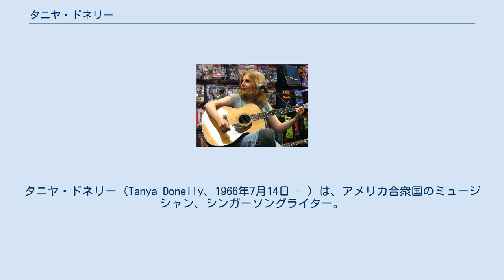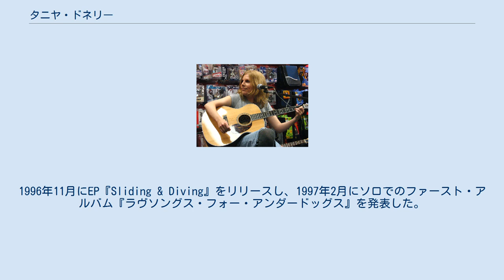タニヤ・ドネリー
タニヤ・ドネリー（Tanya Donelly、1966年7月14日 - ）は、アメリカ合衆国のミュージシャン、シンガーソングライター。
ロックバンド、スローイング・ミュージズ、ブリーダーズ、ベリーといったバンドでの活動で知られる。
他にもソロで活動を行っている。
 8歳頃にクリスティン・ハーシュと出会い友人同士となる。
14歳頃に父親からギターを譲り受け、同じ頃にギターを父親から譲り受けたハーシュと共にビートルズの曲を演奏し始め、高校時代にスローイング・ミュージズを結成する。
バンドは4ADと契約し1984年にデビューを果たす。
ドネリーはバンドでギター、ボーカル、ソングライターを担当した。
スローイング・ミュージズで活動する傍ら、1990年にピクシーズのキム・ディールと共にブリーダーズを結成し同年にデビュー。
ドネリーは翌1991年にも新バンド、ベリーを結成し1992年にブリーダーズを脱退する。
同年にベリーはデビューを果たした。
1995年にドネリーはキャサリン・ホイールのシングル「Judy Staring at the Sun」にボーカル参加した。
1996年にベリーは解散し、以降はソロを中心に活動する。
1996年11月にEP『Sliding & Diving』をリリースし、1997年2月にソロでのファースト・アルバム『ラヴソングス・フォー・アンダードッグス』を発表した。
2010年には『スピン』誌に助産師としてのキャリアを開始したと紹介された 。